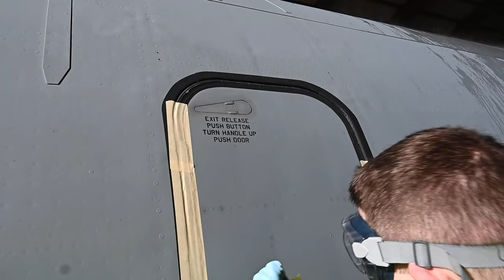B-Roll How a KC-135 Stratotanker Gets Washed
Tech. Sgt. Steven Sparks, 940th Aircraft Maintenance Squadron crew chief, explains how he and his team wash a KC-135 Stratotanker Jan. 6, 2022, at Beale Air Force Base, Calif. The main job of the wash is to prevent corrosion. (U.S. Air Force video by Tech. Sgt. Tara R. Abrahams)

BEALE AIR FORCE BASE, CA, UNITED STATES
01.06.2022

Film Credits: Video by Tech. Sgt. Tara Abrahams
940th Air Refueling Wing Public Affairs